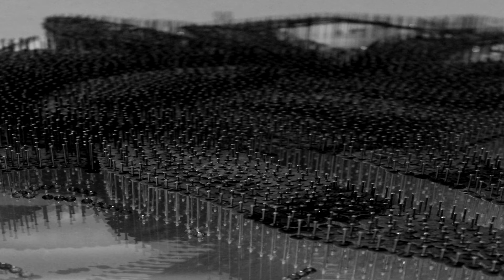"Game of Artifice" at IMAS | Ran Hwang | Joie Airick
Ran Hwang kicks off the museum’s newly introduced Artist in Residency Program by spending a total of 19 days in McAllen to create a unique installation piece titled Game of Artifice at IMAS’ Cardenas gallery with the assistance of volunteers like local artists, professors and art students from the University of Texas-Pan American and South Texas College.  IMAS visitors will be encouraged to interact with Hwang by asking the artist questions and coming in contact with the art itself. After the completed work’s introduction, the piece will remain installed for only 30 days, and will be subsequently uninstalled so as to end the cycle of the process followed by Ran Hwang.